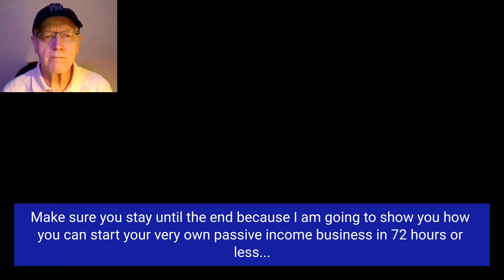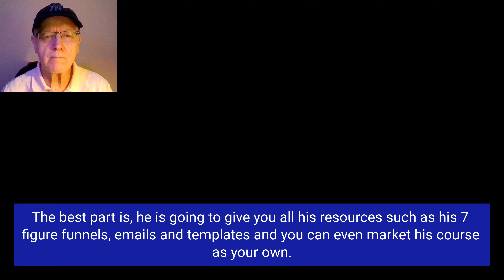JM 3 Day Challenge